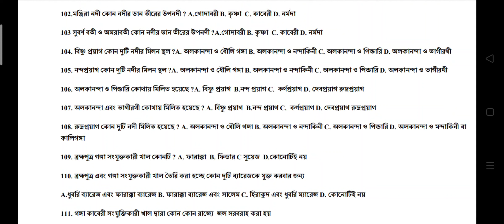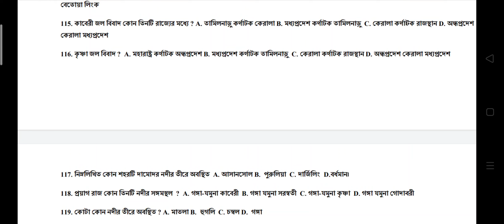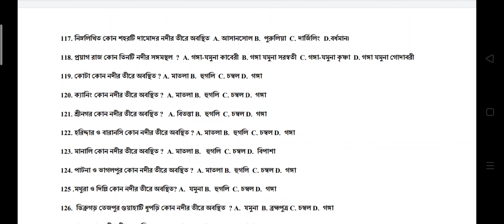GEOGRAPHY SLST | GEOGRAPHY IMPORTANT MCQ | RIVER | PART 4